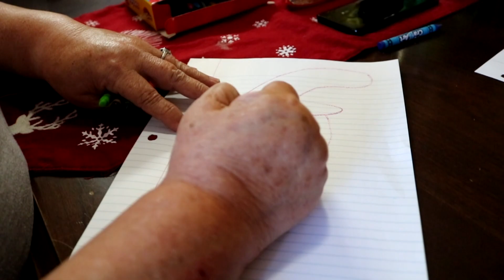CHRISTMAS SHORT FILM 2018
No Script 12-22-18